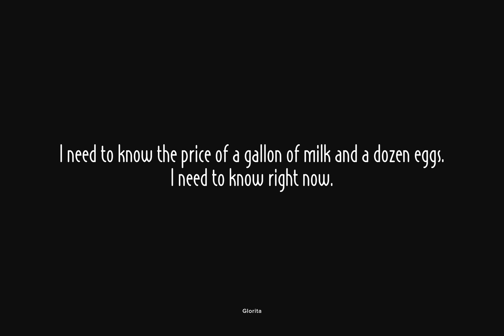Glorita Font Download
Glorita is an original, clean and crisp, sans serif condensed font, excellent for text and at large sizes an effective display font. The font includes upper and lowercase alphabets, numbers, punctuation, accented characters, symbols, and miscellaneous ...